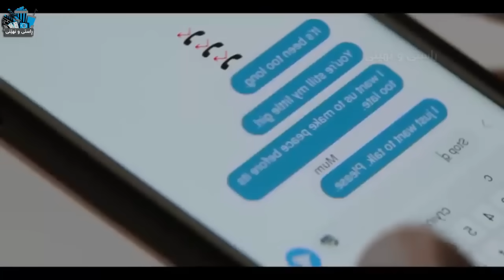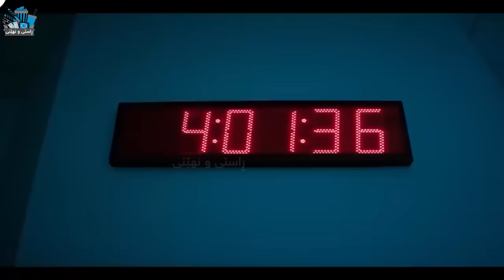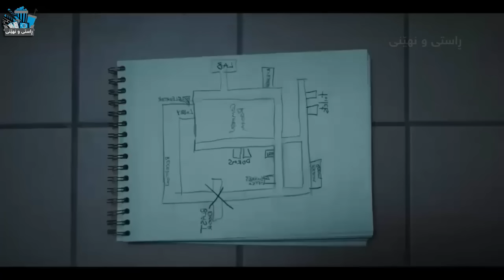کۆمپانیایەک خۆبەخشەکان کۆدەکاتەوە بۆ تاقیکردنەوەی دەرمانێک لەبەرامبەر پارەدا، بەڵام ئەنجام شتێکی ترە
DOUBLE BLIND 2024 ناوی فیکم

rastyunheny
 کورتکراوەی فیلمەکان فیلمی زۆمبی فیلمی خۆش فیلمی کورتکراوە فیلمی ترسناکۆ کورتە فیلم فیلمی ئاکشن  فیلمی کۆمیدی فلیمی زانستی فیلمی دۆبلاژکراو دۆبلاژکراوی کوردی پوختەی فیلم filmy doblaj  flimi trsnak xoshtrin film film doblazh kraw kurta film فیلمی مێژوی فیلمی گیانداران خۆشترین فیلم فیلمی بەهێز خەیاڵی 2025 تەکنەلۆژیا جادوو خەون 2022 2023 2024